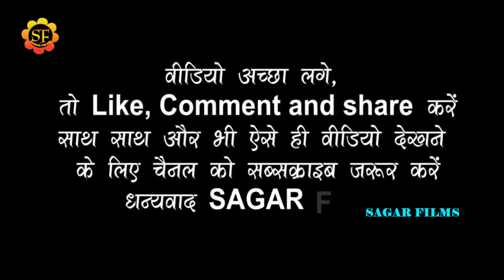Chnandan_yadav डर गये जब#अनुपमा_यादव ने रो-रो कहा/हमार मुअल मुहवा देखबS जेS बियाह करबS/दिल ना लगईह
भोजपुरी के किसी भी कलाकार का स्टेज  प्रोग्राम  करने के लिए सम्पर्क करे -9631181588
welcome to sagar films
Album Information
*Album-Chnandan_yadav डर गये जब#अनुपमा_यादव ने रो-रो कहा/हमार मुअल मुहवा देखबS जेS बियाह करबS/दिल ना लगईह
*Song-हमार मुअल मुहवा देखबS जेS बियाह करबS/दिल ना लगईह
*Singar-Chnandan_yadav अनुपमा_यादव
*Lyrics-
*Misuc-RAJAN_SINGH&TIM
*Studio-
*video- Live
*leval-SAGAR FILMS
*Copyright-SAGAR FILMS 2021
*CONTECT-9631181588